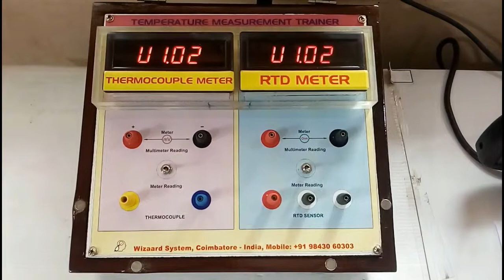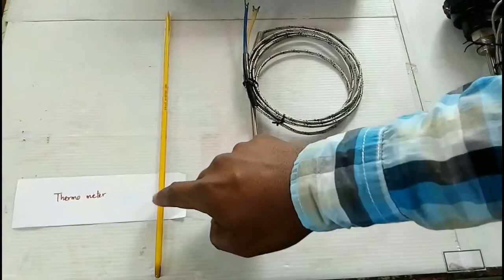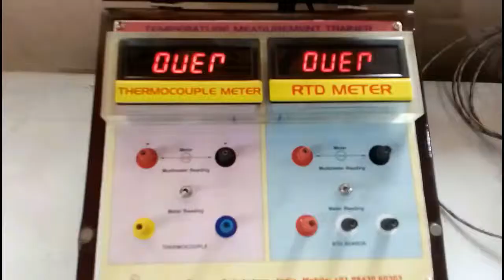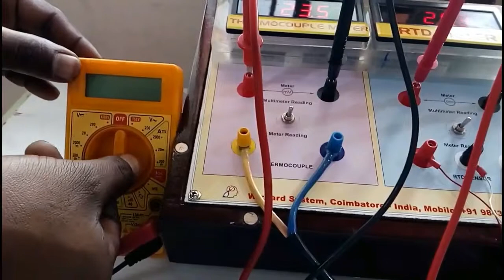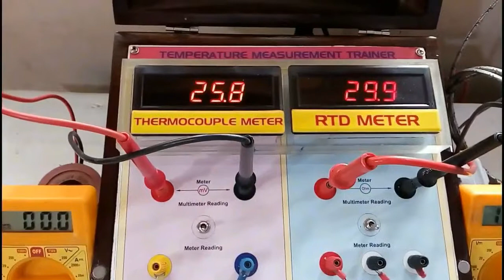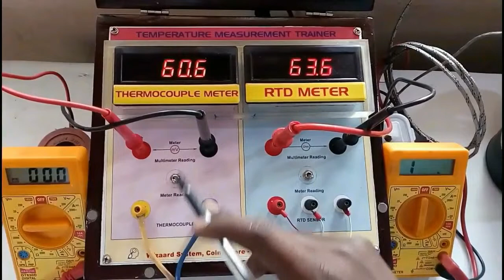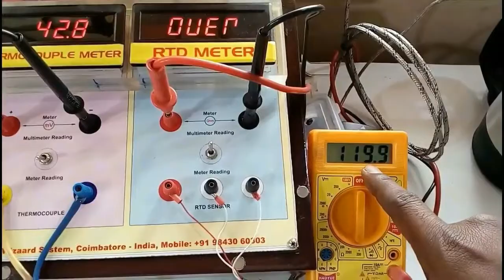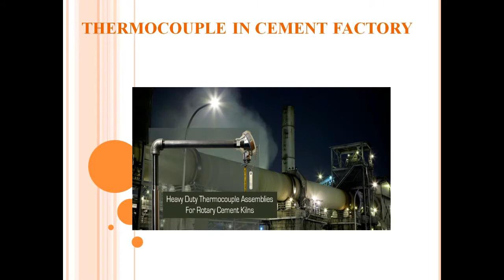Temperature measurement using kettle kit Experiment video - WIZAARD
DEAR ALL,
  WE ARE DEVELOPED Temperature measurement using kettle kit .

INTRODUCTION

Temperature measurement in today’s industrial environment encompasses a wide variety of needs and applications. To meet this wide array of needs the process controls industry has developed a large number of sensors and devices to handle this demand. In this experiment you will have an opportunity to understand the concepts and uses of many of the temperature transducers. This displacement measurement kit is used to measure the temperature by thermocouple and thermometer. Then both results are compared for analysis of transducers selection. Many processes must have either a monitored or controlled temperature. This can range from the simple monitoring of the water temperature of an engine or load device, or as complex as the temperature of a weld in a laser welding application. More difficult measurements such as the temperature of smoke stack gas from a power generating station or blast furnace or the exhaust gas of a rocket may be need to be monitored.

THERMOCOUPLE

Thermocouple is a device that consists of the junction of two dissimilar metallic conductors, in which an electromotive force is induced when the conductors are maintained at different temperatures, the force being related to the temperature difference: used to determine the temperature of a third substance by connecting it to the junction of the metals and measuring the electromotive force produced.

BASIC PRINCIPLE OF THERMOCOUPLE:
The working principle of thermocouple is based on three effects, discovered by Seebeck, Peltier and Thomson. They are as follows:
Seebeck effect: The Seebeck effect states that when two different or unlike metals are joined together at two junctions, an electromotive force (emf) is generated at the two junctions. The amount of emf generated is different for different combinations of the metals.
Peltier effect: As per the Peltier effect, when two dissimilar metals are joined together to form two junctions, emf is generated within the circuit due to the different temperatures of the two junctions of the circuit.
Thomson effect: As per the Thomson effect, when two unlike metals are joined together forming two junctions, the potential exists within the circuit due to temperature gradient along the entire length of the conductors within the circuit.

 M/s. Wizaard System,  154-, 2nd Street (Main),
 Gandhi Puram,  Coimbatore - 641012,
 Mobile:- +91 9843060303,   Phone:- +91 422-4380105